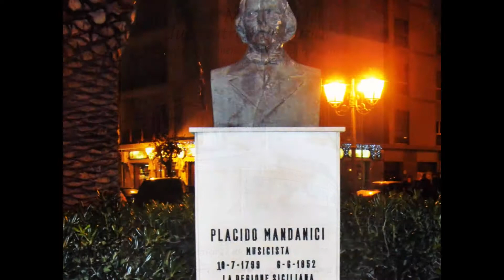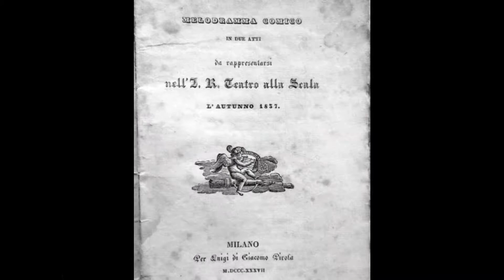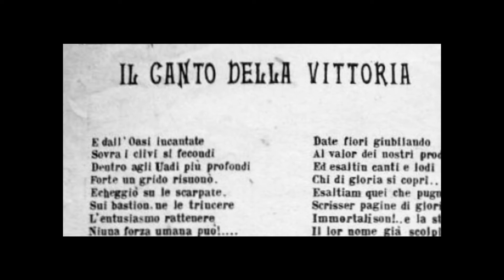OMAGGIO AL MAESTRO PLACIDO MANDANICI E BARCELLONA RACCONTATA ATTRAVERSO LE FOTO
SI ALZA IL SIPARIO...SUL NUOVO TEATRO MANDANICI. RIPERCORRIAMO LA STORIA...DEL VECCHIO TEATRO...E DEL GRANDE MAESTRO PLACIDO MANDANICI...UNO DEI MAGGIORI COMPOSITORI DELL'800...